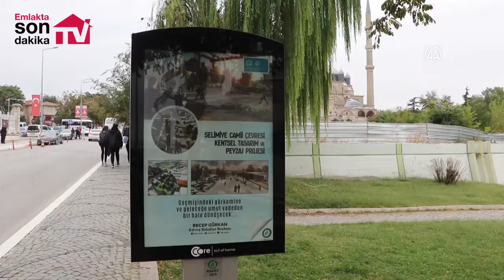Selimiye Camisi meydanının düzenlenmesi için çalışmalara başlandı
Çevre ve Şehircilik Bakanlığının desteğiyle hayata geçirilen proje kapsamında, Selimiye Camisi meydanı ve çevresinde düzenleme yapacak firma, çalışmalarına başladı.